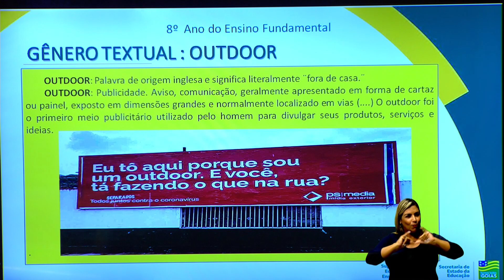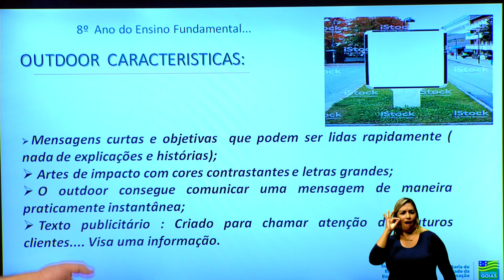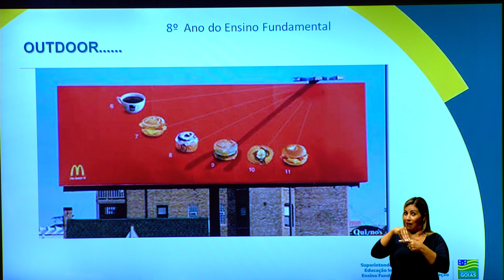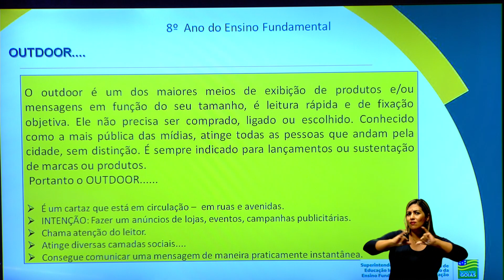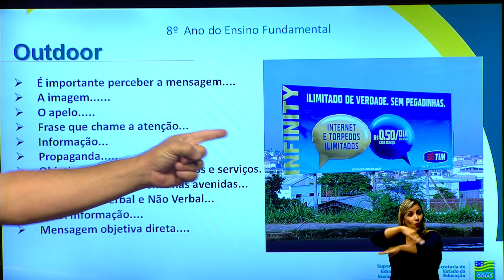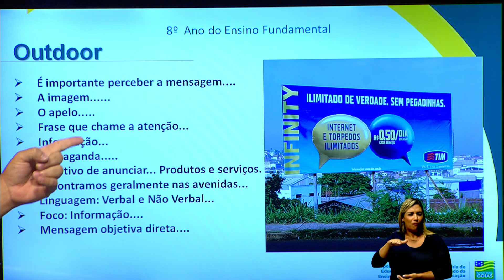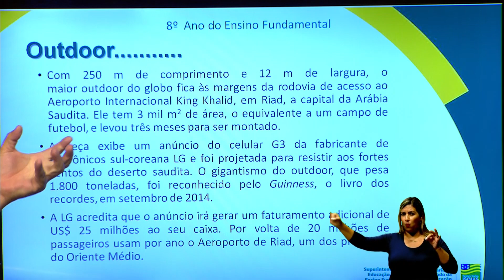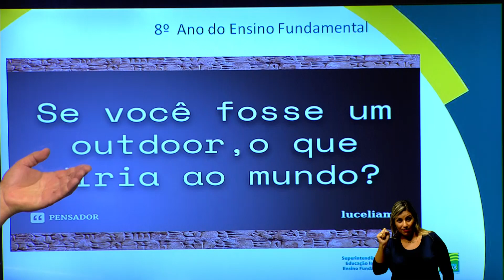SEDUC EM AÇÃO | AULA DE PORTUGUÊS - GÊNERO TEXTUAL: OUTDOOR